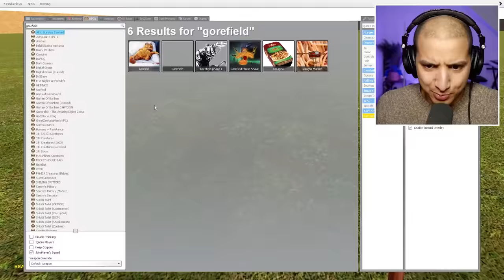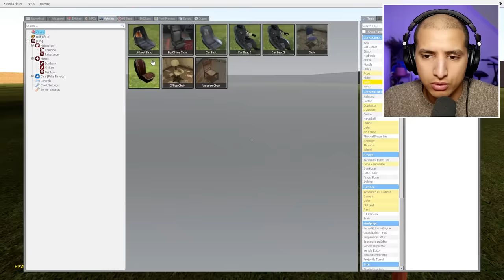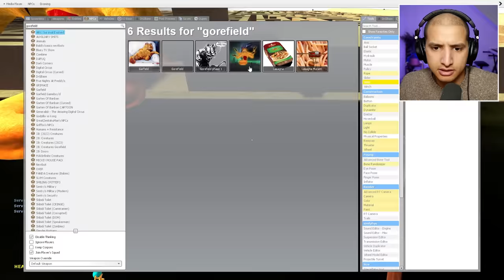if you see GOREFIELD in a MAZE.. RUN AWAY FAST!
In this Scary Maze Video we are STUCK IN A MAZE with SCARY GARFIELD aka GOREFIELD... If You See GOREFIELD in a MAZE... RUN AWAY FAST with @SHOOTABIRDIE